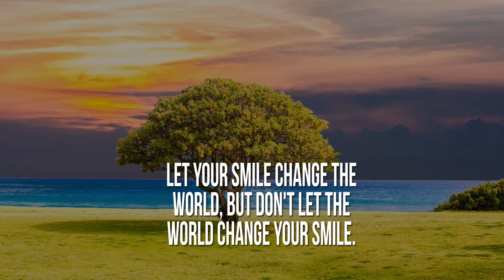Good Morning Quote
Inspiring and Motivational Quotes to Start Your Day